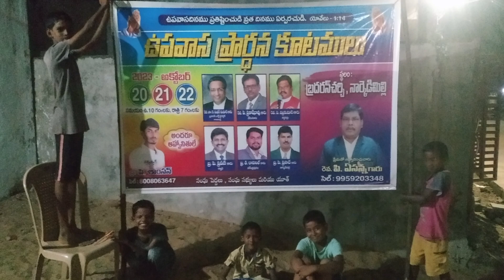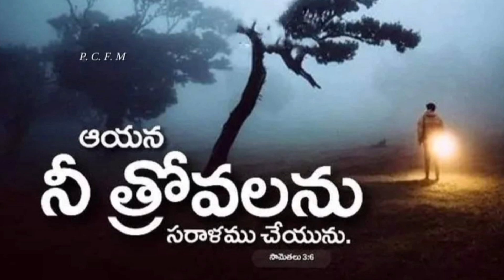దేవునికి మహిమర్థముగా జరిగిన రెండవరోజు ఉపవాస కూటములు//Bro. Samson// 21/10/23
Bro.P Samson#